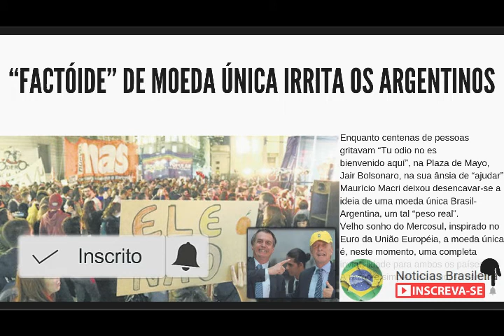“Factóide” de moeda única irrita os argentinos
Enquanto centenas de pessoas gritavam “Tu odio no es bienvenido aquí”, na Plaza de Mayo, Jair Bolsonaro, na sua ânsia de “ajudar” Maurício Macri deixou desencavar-se a ideia de uma moeda única Brasil-Argentina, um tal “peso real”.
Velho sonho do Mercosul, inspirado no Euro da União Européia, a moeda única é, neste momento, uma completa inviabilidade para ambos os países.